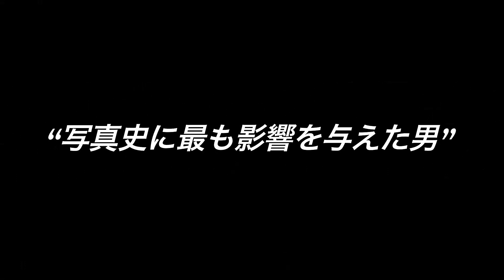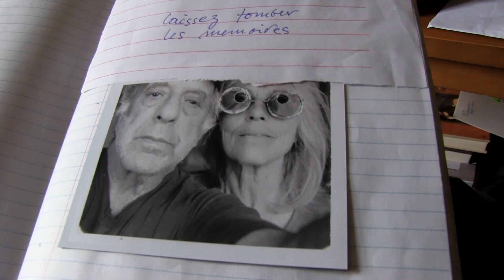著名な写真家に迫る！映画『Don't Blink ロバート・フランクの写した時代』予告編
写真家のロバート・フランクの知られざる素顔に迫るドキュメンタリー。アメリカ社会の実相を鮮烈に捉えた「アメリカンズ　ロバート・フランク写真集」などで知られるほか、1960年代からは映像作家としても活動し、さまざまなアーティストたちにリスペクトされるロバートの半生と彼がたどってきた時代を、数々の貴重な映像で振り返る。監督を務めたのは、主にドキュメンタリー作品に携わってきたローラ・イスラエル。
Photo of Robert Frank by Lisa Rinzler, copyright Assemblage Films LLC